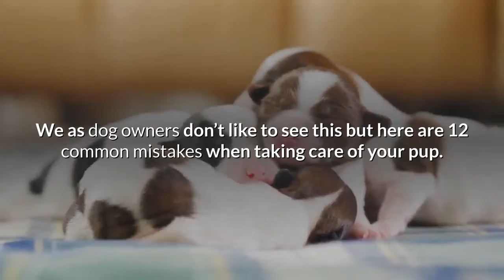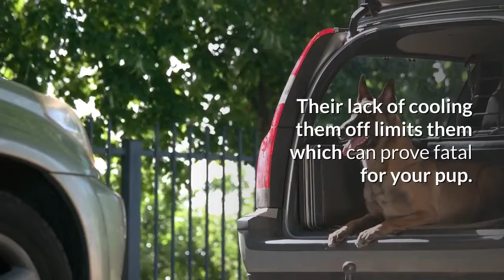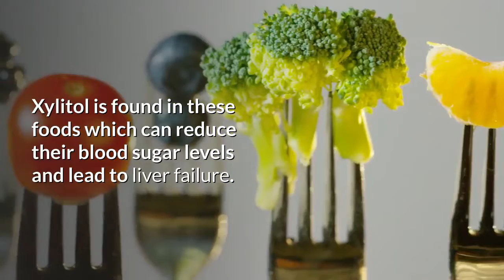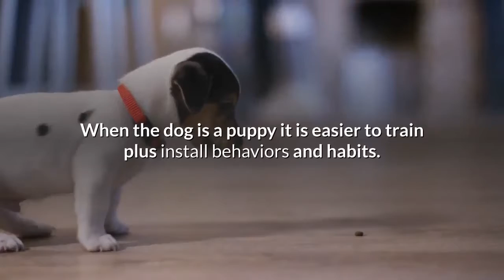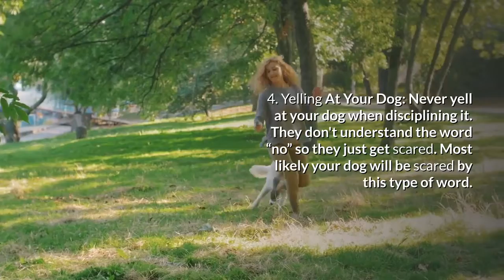12 Reasons Why You're Harming Your Dog Without You Realizing It. Information For All Dog Owners!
All dog owners want their pooch to be healthy so they can live a long and happy life. Sometimes we do things that we don't realize too our companion. Dogs are like children; they are curious and adventurous.

We as dog owners don’t like to see this but here are 12 common mistakes when taking care of your pup.

Bark Pooch Store: